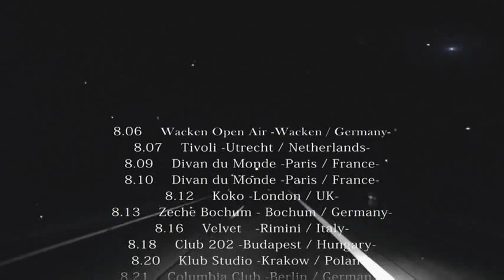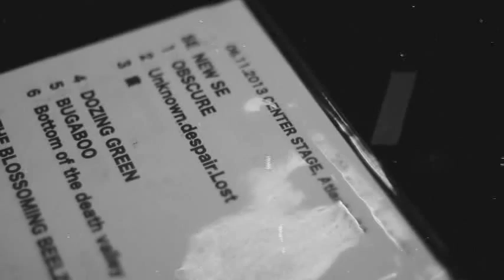DIR EN GREY - OPENING MOVIE - DUM SPIRO SPERO AT NIPPON BUDOKAN (Limited Edition)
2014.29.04